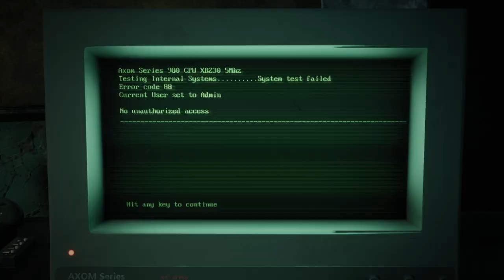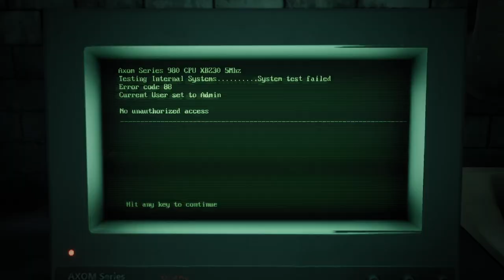DREAM ON | Remnant: From the Ashes | 07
Who needs dreaming when you can go to other worlds?
Or is that the way other worlds are able to connect to one another? 🧐

Channel:         @RinPlaysGames